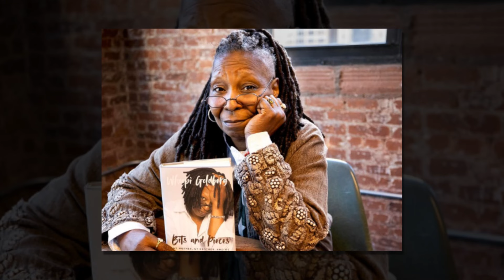EMOTIONAL! Whoopi Goldberg's Mom Final Days Were SO PAINFUL That she forget her daughter...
The revelation of Whoopi Goldberg's mother's harrowing ordeal casts a shadow of sadness over the beloved actress and talk show host's formative years. Emma Harris, a woman whose strength and resilience were tested in the most trying of circumstances, endured a two-year hospitalization during Goldberg's childhood, leaving an indelible mark on both mother and daughter.

During her time in the hospital, Harris underwent electroshock therapy, a treatment that tragically robbed her of cherished memories, including those of her own children. The heart-wrenching revelation that she did not recognize her own flesh and blood upon her release from the hospital remained a closely guarded secret for over four decades, as Harris chose to shield her daughter from the painful truth.